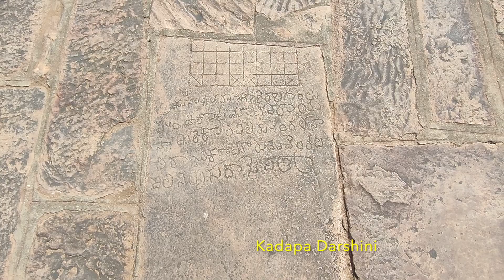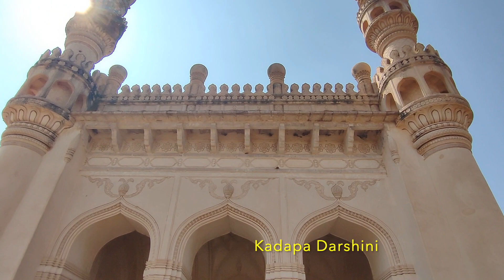Explore Gandikota 6 | Jumma Masjid | శివాలయాన్ని మసీదుగా మార్చారా? | గండికోట జుమ్మా మసీదు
An Excellent book on Gandikota was written by Sri. Tavva Obulreddy which covers all the places of visiting and history of Gandikota fort. Great amount of research was put in to making of that book. Please get a copy of the book by calling the author at: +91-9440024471

Jumma Masjid is one of the beautiful structures of Gandikota and constructed in Deccan Islamic style. It has 2 minarets and similar to Charminar of Hyderabad. Construction started during the period of Mirjumla rule and completed in the rule of Kadapa Nawabs. Flower motifs, symmetrical patterns, beautiful pattens can be seen in this masjid.

Locals say that there used to be a Siva temple at this place and Mirjumla destroyed it and started this masjid construction. It is local story and no historical proofs for that.

Watch the video for more details about Jumma Masjid.

We want to tell about the historical unknown temples of Kadapa district so that it will help tourism.

కడప జిల్లా లోని తక్కువ మందికి తెలిసిన పురాతన, చరిత్ర కలిగిన దేవాలయాలని ఎక్కువ మందికి తెలియచేయాలని మా చిన్న ప్రయత్నం. వీడియోలు చూడండి, మీకు నచ్చితే మా వీడియోలని లైక్ చేసి, ఇంకో పది మందికి చెప్పండి.

Thanks
Kadapa Darshini team.